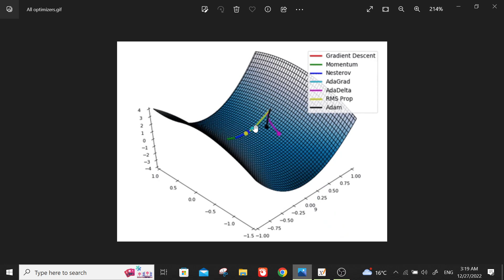Adam Optimizer شرح بالعربي كيفية عمل ال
In this video, we explained how does Adam optimizer work.